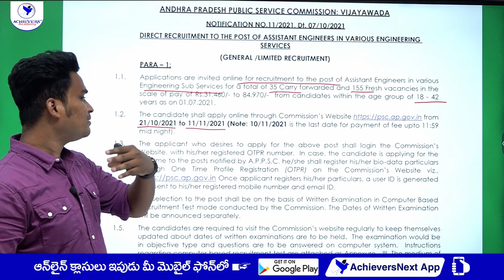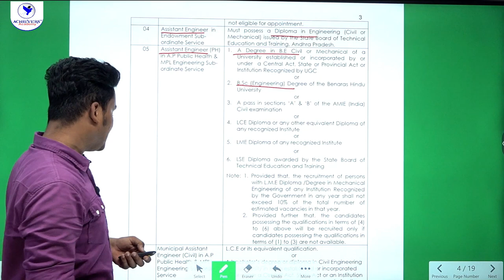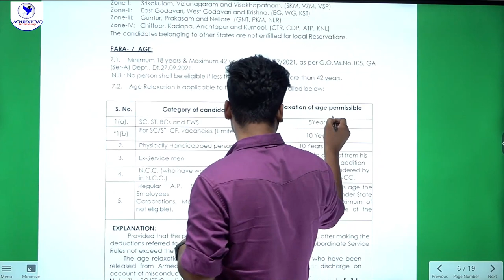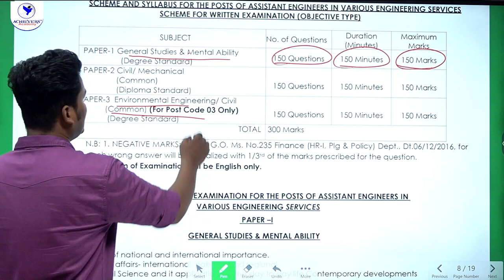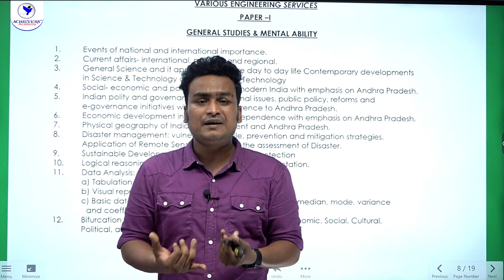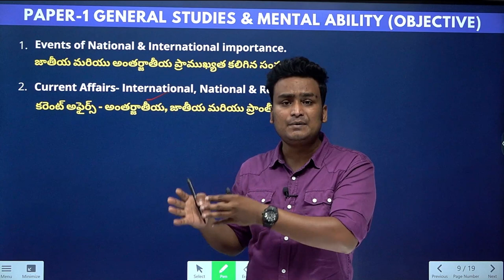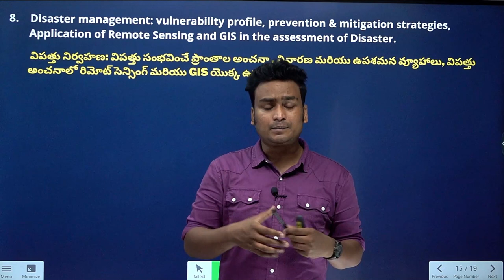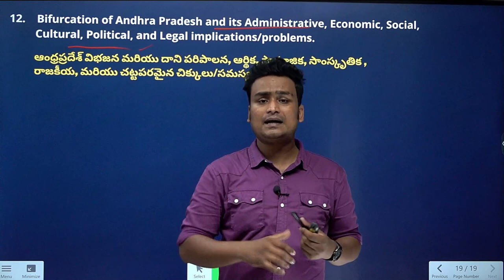APPSC AE RECRUITMENT NOTIFICATION 2021 | APPSC AE EXAM PATTERN, SYLLABUS & ONLINE COACHING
🔴 APPSC AE RECRUITMENT NOTIFICATION 2021 | APPSC ASSISTANT ENGINEER
APPSC AE EXAM PATTERN, SYLLABUS & ONLINE COACHING & PREPARATION TIPS.
In this video, let us learn about APPSC AE Recruitment Notification, Eligibility, Exam Pattern, Syllabus Analysis, Online Coaching Classes which will be useful to crack your APPSC Assistant Engineer Recruitment Exam 2021 by @ACHIEVERSACADEMY

👉 Link to Join APPSC AE General Studies Online Classes